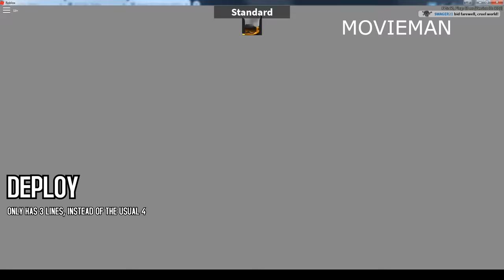ALL ARSENAL VOICE PACKS (use code JOHN)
Use the code JOHN to receive an exclusive Arsenal Voice Pack.
outdated as there was a recent youtubers voice pack added, PET is the code